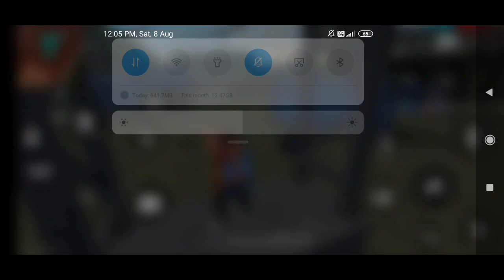FREE FIRE ADVANCE TIPS AND TRICKS | BEST HIDE PLACE INFREE FIRE | Free fire hidden place barmuda map